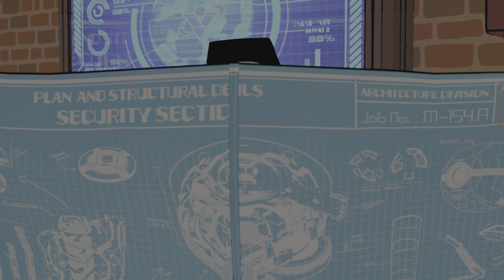Voice of Reason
HiFi Rush Playthrough Pt. 7

Hi-Fi Rush is a rhythm-based action game[2] developed by Tango Gameworks and published by Bethesda Softworks for the Windows and Xbox Series X/S platforms. It was announced on January 25, 2023 and released worldwide the same day.

The game follows self-proclaimed "future rock star" Chai (voiced by Robbie Daymond in English and Hiro Shimono in Japanese),[3][4] whose music player is accidentally embedded in his chest during experimental cybernetic surgery, allowing him to sense the rhythm of the world. Labelled a "defect" and hunted by the corporation that transformed him, Chai bands together with new friends to defeat the company's executives and put a stop to their plans. Hi-Fi Rush includes licensed music from bands such as The Black Keys and Nine Inch Nails.[5]